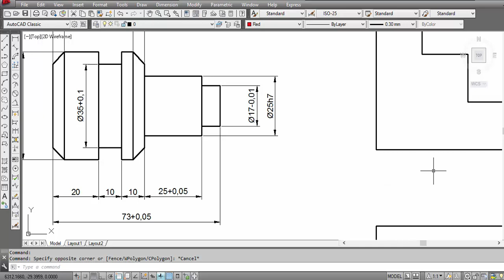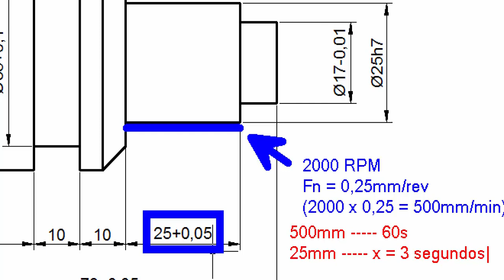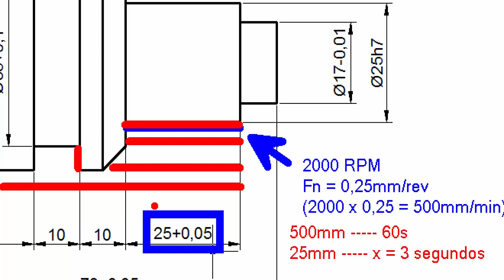Torneamento - Projeto (Planejamento e Cálculos) Parte 08